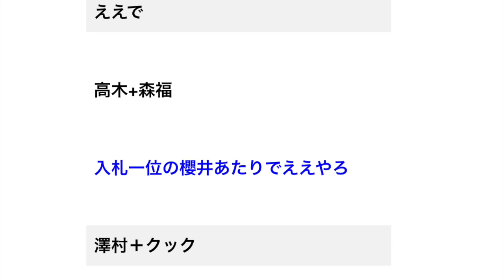巨人がロッテ平沢大河を迎える【野球】読売ジャイアンツ